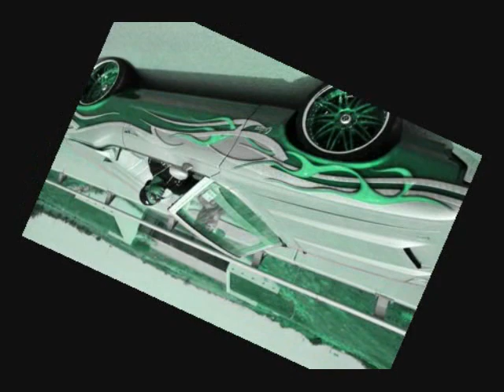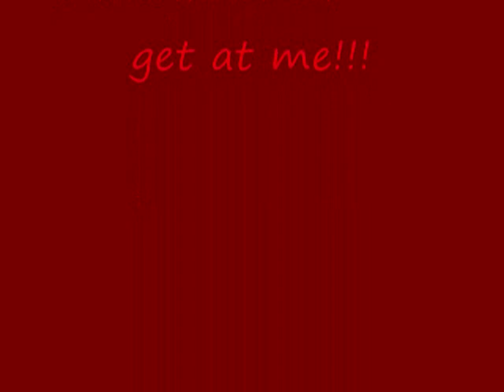Dorrough Spill My Drank (S&C)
Dorrough Music - Spill My Drank slowed and chopped
Dj Lovett*Mayne